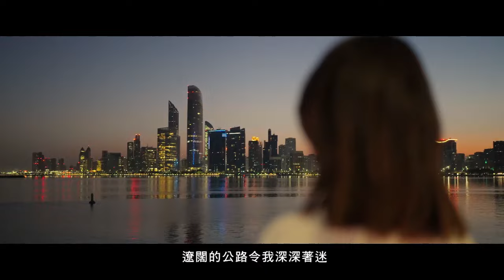【911 Dakar | Amna AL Qubalsl 的駕馭體驗】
24 歲的阿聯酋籍女車手 Amna Al Qubalsl 駕駛著 911 Dakar 進入阿布達比最盛大的沙漠活動 Liwa Festival

無論是在沙丘上飛馳還是在沙面上穩步前進，911 Dakar 都展現出了強大的性能與穩定性，911 Dakar 與 Amna Al Qubalsl 攜手征服沙漠，共同描繪出一幅壯麗的駕馭之旅